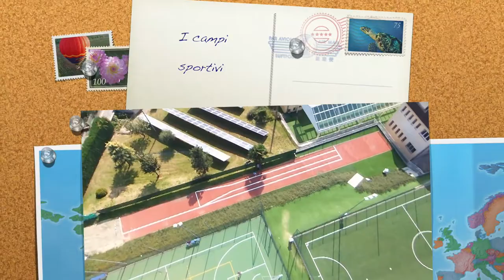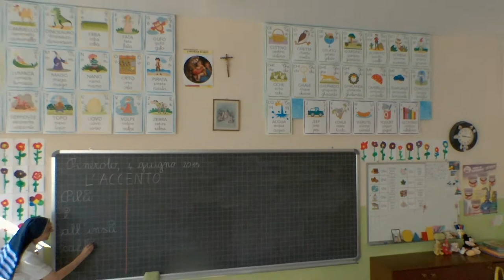IMI Pinerolo: Video-presentazione